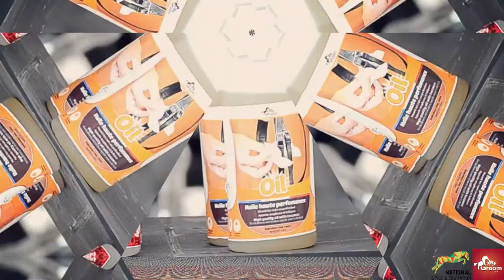| National Style & Équitation | Vichy • Convertir les cavaliers au Hunter ?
Dernière ligne droite ! 🗓️ Rendez-vous à Equita Longines Lyon les 31oct & 1er novembre pour la finale tant attendue du NSE. ⏲️Qui seront les grands vainqueurs ? Suspense ! 🙋‍La première édition de ce circuit a rassemblé des centaines de cavalier(e)s de toute la France. Nous donnons la parole à 2 d'entre eux, 🙌 qui vous expliquent en quoi ce Grand National est fait pour tous les cavaliers !